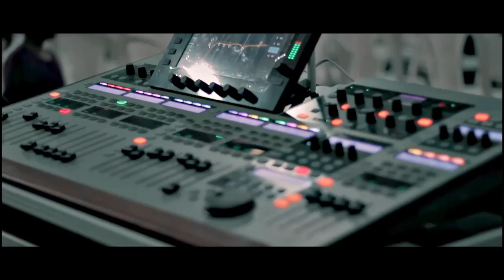Tomas Ocampo Desde Las Cenizas - Promo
Proximamente "Desde Las Cenizas"
Tomas Ocampo. Nuevo Album: Desde Las Ceniza

Amazon Music

Sitio web donde encontraras todo lo necesario en relacion con el ministerio.